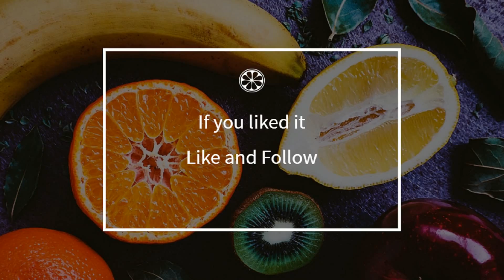How to cook - Moussaka (potatoes)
Here is a beautiful french Moussaka (potatoes) recipe !
 This video will teach you how to do a great Moussaka (potatoes), simply and easily !